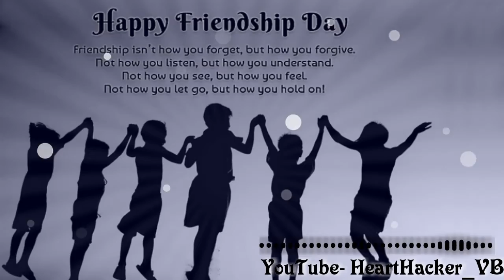Friendship Dosti Shayari Status | Best Friendship Status | Best Friend Status | New Whatsapp status